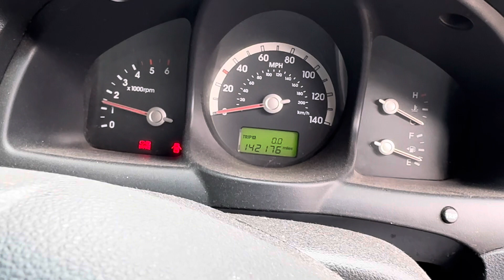Разборка KIA - Sportage 2004-2010, 2 (VIN: KNEJE55556K299315) LA56EOO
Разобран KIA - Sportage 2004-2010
Основные характеристики:
Год выпуска: 2007
Двигатель: D4EA6H23488
Объём двигателя: 2
Тип двигателя: Дизель
Коробка передач: КПП 6-ст.мех 4х4 (МКПП)
Кузов: Джип (5-дверный)
Смотри каталог запчастей KIA - Sportage 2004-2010 на :
⏰ Режим работы колл-центра:
08:00 – 20:00 – ежедневно